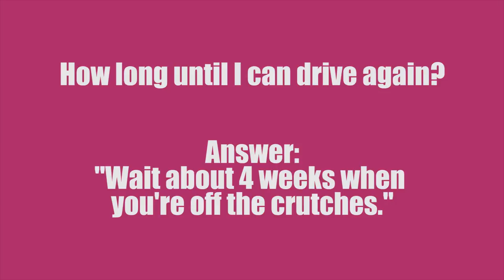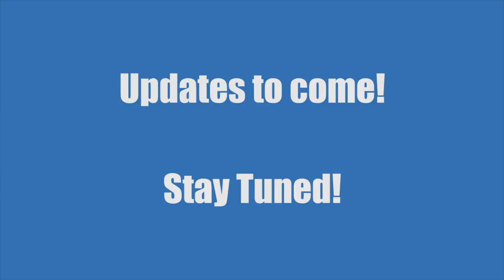My Hip Labral Tear | Ep. 4 | Surgery Day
Hi Friends!

I wanted to show you all a little of the days leading up to surgery and as much as I could on surgery day!

I hope this is helpful to someone!